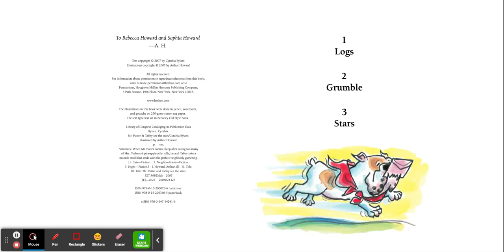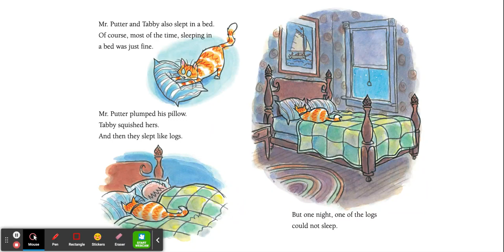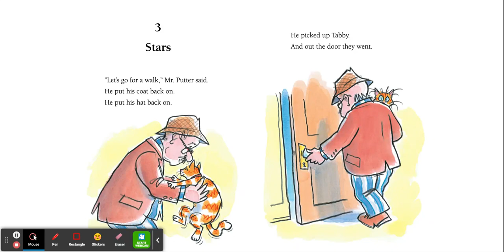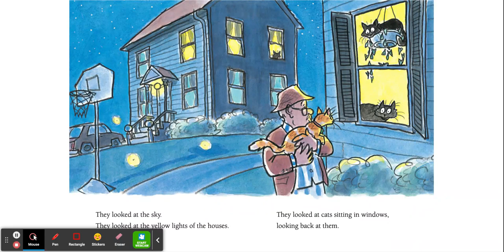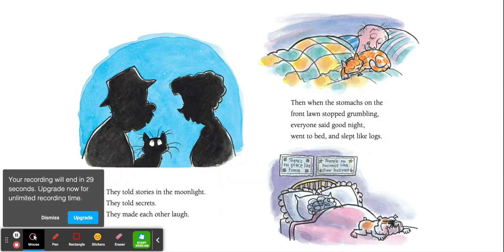Mr. Putter & Tabby See the Stars: Mr. Putter & Tabby, Book 16